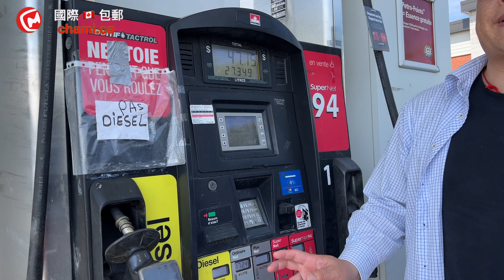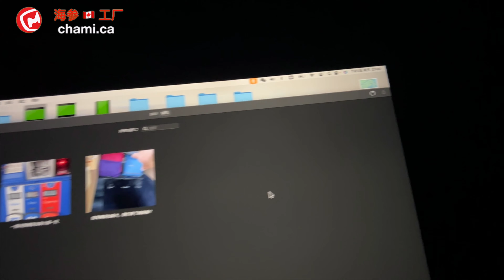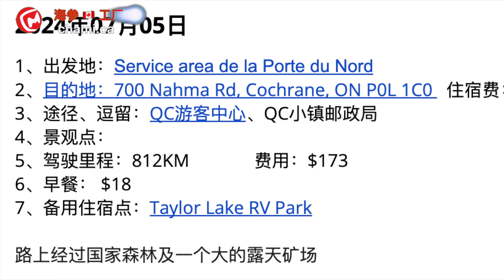800km山路之一路向西自驾横穿加拿大第二天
2024年07月05日
1、出发地：Service area de la Porte du Nord
2、目的地：700 Nahma Rd, Cochrane, ON P0L 1C0   营地费：$40
3、途径、逗留：QC小镇邮政局
4、景观点：
5、驾驶里程：812KM              费用：$173
6、早餐： $18
茶米北极野生海参。生活品质，从一日三餐做起。加拿大CHAMI FOOD 出品 chami.ca